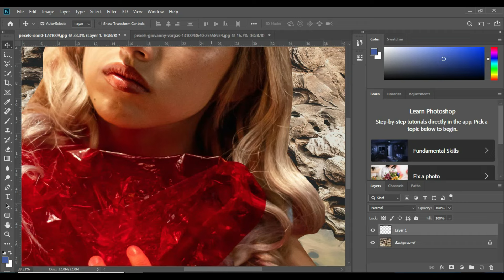10 Tips for Taking Professional Photos with Photoshop with Google Tools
10 Tips for Taking Professional Photos with Photoshop with Google Tools